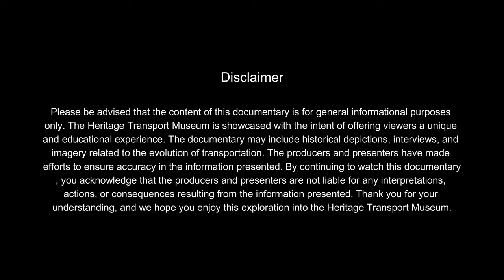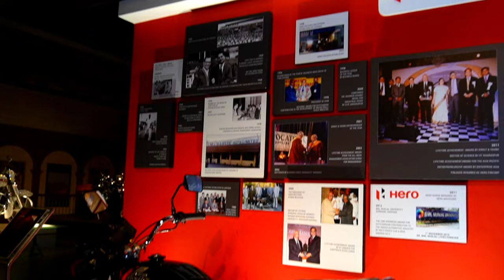Heritage Transport Museum | Unveiling India's Transportation Heritage | Mr Tarun Thakral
Embark on a captivating voyage through India's rich transportation history with our latest video, "Journey Through Time" at the Heritage Transport Museum.

Discover the visionary efforts of Mr. Tarun Thakraal, Founder of the Heritage Transportation Trust, as we explore a multi-experiential facility that brings the past to life.

Join us in this immersive experience, where state-of-the-art exhibits, educational partnerships, and annual thematic transformations create a dynamic space at the intersection of heritage and tourism.

Uncover the stories that shaped the evolution of transportation and witness the commitment to preserving this legacy. Get ready to be transported into a world where history meets innovation!

The content published on the "Venue.Events" YouTube channel is made for informational, educational and recreational purposes and is in no sense meant to cause any harm to anyone in whatsoever manner possible. If you are hurt by any of the content, comments or views made in the video, please get in touch. I can assure that none of my content is directed towards injuring anyone's feelings, beliefs or philosophies. If it still does affect you in anyway, it would be purely coincidental. We do not intend to harm you in any case. Some of the videos in this channel may contain promotional content. I will surely mention this either in writing (in the description) or in voice (in the video) whenever I publish any promotional content. If I miss out on any, please consider it as a mistake and point it to me. I will do the needful to update the information properly. Lastly, this disclaimer is my own and is not legally written. There can be loopholes in this and hence, this cannot be produced in the court of law for any legal matters.